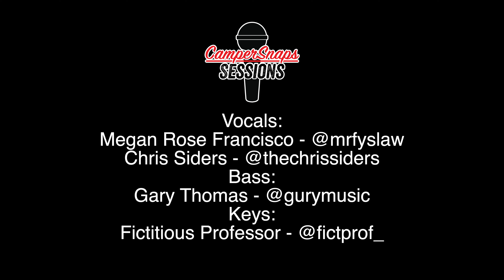Mrfy’s Law performs "Friday the 13th" LIVE on CamperSnaps Sessions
Follow CamperSnaps Sessions social media accounts: Facebook Instagram

Bio
Mrfy's Law is a community-driven artist based in LA/OC. She is a singer-songwriter/multi-instrumentalist who emphasizes the process of introspection through her music. She performs regularly around Orange County and Los Angeles and is an avid supporter of open mic culture and local shows that pertain to live music and poetry. Her unique sound is described as soulful R&B or indie jazz. Her debut live album under her new moniker with her band, Sonic Seven, will come out later this year.

Credits:
Chris Siders - @thechrissiders - Vocals
Megan Rose Francisco - @meganrfrancisco - Vocals
Gary Thomas - @gurymusic - Bass
Fictitious Professor - @fictprof_ - Keys

Executive Producer/Camera/Editor/Director - Emmanuel Munda
Artist Coordinator/Social Media - Bird Lozano
Audio Production/Mastering - Emmanuel Munda

CamperSnap Sessions are live performances in a tiny vintage trailer. Think Tiny Desk concert but tinier. You get an exclusive seat at an intimate show with your favorite artist as they perform their music in the most unique way. Check out the 360 version of each video for an even more unique musical experience. Sit in with the band chill with the performer, it's just you and the artist in a tiny camper.